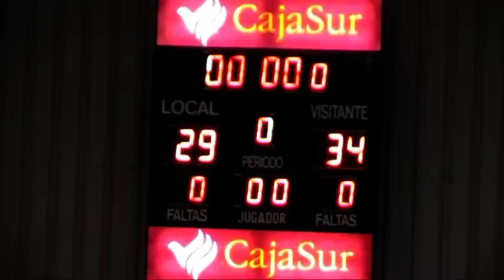EFETA LA SALLE vs CAJASUR CÓRDOBA BM CADETE 09-11-14.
Resumen del partido disputado el 09-11-14 en el pabellón del colegio La Salle (Córdoba) entre los equipos cadetes EFETA LA SALLE Y CAJASUR CÓRDOBA BM y que finalizó conel resultado de 29-34.